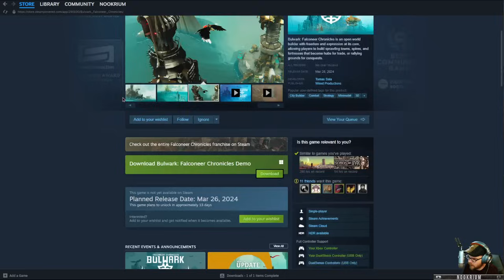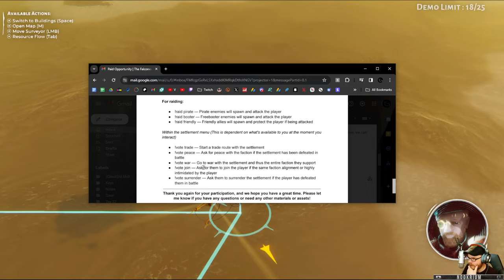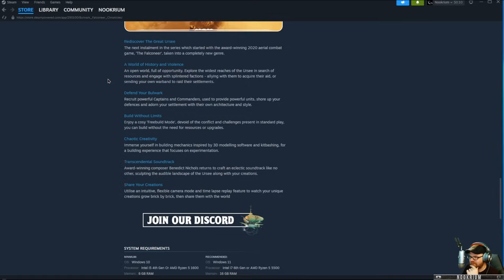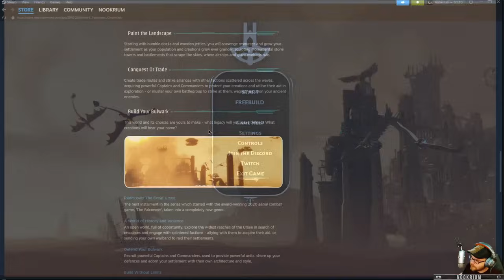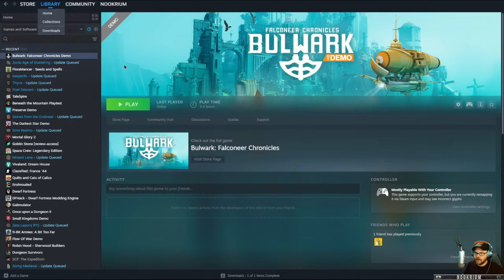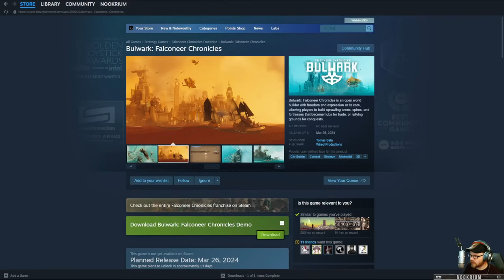Bulwark: Falconeer Chronicles - (Open World Colony Builder with Airships)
Bulwark: Falconeer Chronicles is an open world builder with freedom and expression at its core, allowing players to build sprawling towns, spires, and fortresses that become hubs for trade, or rallying grounds for conquests.